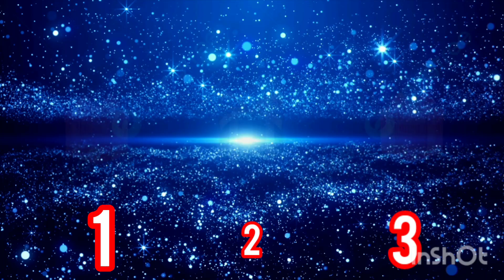Choose any one gift box 🎁 l🔥trending gift boxes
Choose any one gift box 🎁 l 🔥viral gift box choosing l🔥trending gift boxes l Choose your gift

choose any one gift
viral gifts
gifts choosing
choose your gift box
choose your present
choose a gift
pick a gift